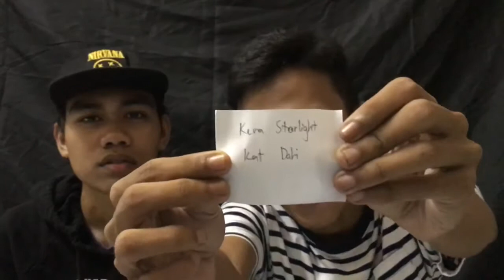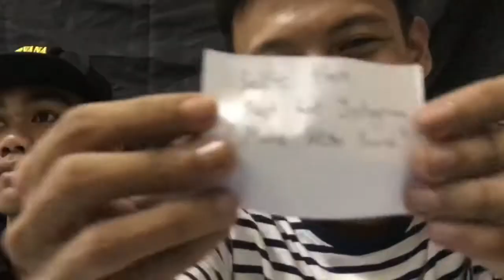True & Dare Challenge w/ Harris Armani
Setelah sekian lama tak upload video challenge. So, here it goes.